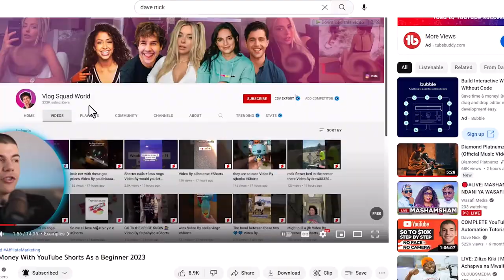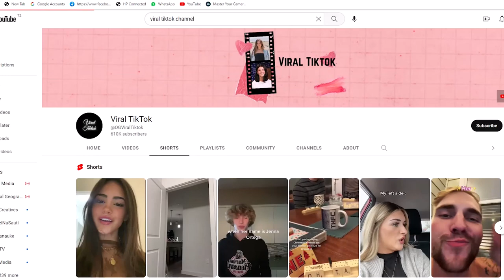Tengeneza Pesa Kupitia Youtube shorts Mfumo mpya wa malipo mwaka 2023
Youtube Wameanzisha mfumo wa malipoa kupitia Video fupi ziitwazo Youtube Shorts tazama video hii ujifunze jinsi unavyoweza kutengeneza pesa kiurahisi kwa kutumia Mfumo huu mpya wa malipo

0:00 - Logo Reveal
0:04 - Intro
0:46 - Nimefuatilia chaneli kazaa
3:16 - Hakuna pesa rahisi
4:13 - Je inatakiwa niwe na kigezo gani ili nilipwe  na Youtube shorts?
5:04 - Recap
5:48 - End screen